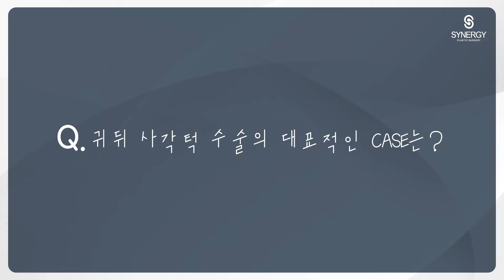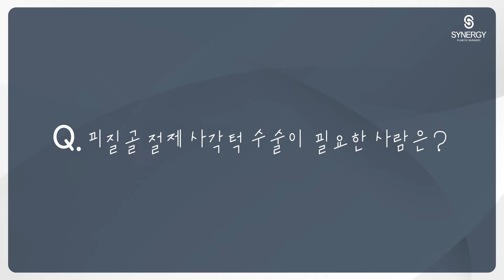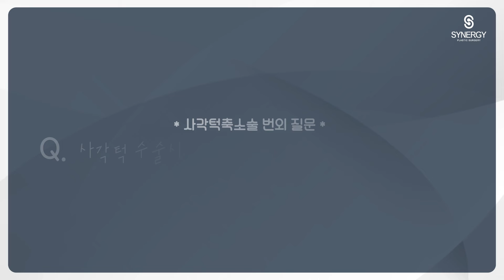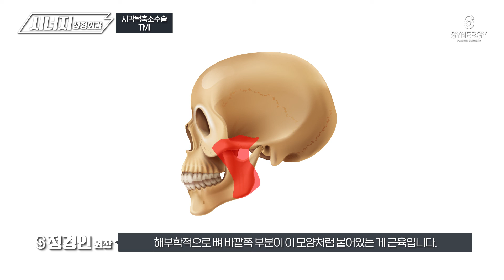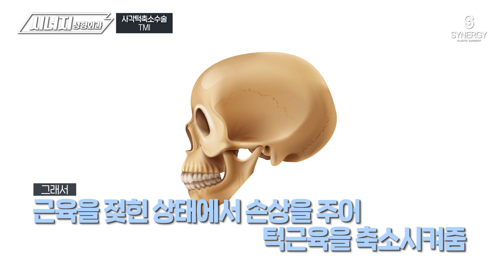귀뒤사각턱수술 VS 긴곡선사각턱수술 | 사각턱축소술 차이점 완벽 정리 【feat. 성형외과전문의】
00:00 인트로
00:13 귀 뒤 사각턱 수술이란?
00:25 귀 뒤 사각턱 수술의 장점은?
00:39 귀 뒤 사각턱 수술이 필요한 사람은?
00:53 귀 뒤 사각턱 수술의 대표적인 CASE는?
01:15 긴 곡선 사각턱 수술이란?
01:32 긴 곡선 사각턱 수술의 장점은?
01:58 긴 곡선 사각턱 수술이 필요한 사람은?
02:25 긴 곡선 사각턱 수술의 대표적인 CASE는?
02:50 피질골 절제 사각턱 수술이란?
03:06 피질골 절제 사각턱 수술의 장점은?
03:22 피질골 절제 사각턱 수술이 필요한 사람은?
03:46 피질골 절제 사각턱 수술의 대표적인 CASE는?
04:26 번외질문ㅣ사각턱 수술 후 정면효과가 없는 이유는?
04:33 번외질문ㅣ사각턱 수술 시 이차각이 생기는 이유와 해결법은?
04:46 번외질문ㅣ사각턱 수술 시 턱 뼈를 자르면 턱이 약해지진 않나요?
05:01 번외질문ㅣ사각턱 수술 후 입을 크게 벌려도 되나요?
05:15 번외질문ㅣ사각턱 수술 후 개턱이 발생하는 경우는?
05:33 번외질문ㅣ사각턱 수술만으로 얼굴이 작아지나요?
05:45 번외질문ㅣ턱 근육이 두꺼운 경우, 사각턱 수술로 줄일 수 있나요?

큰 결심 끝에 받는 사각턱축소수술인데
본인이 원하는 결과 얻어야 하지 않겠어요?

이 영상 하나만 보면
나에게 적합한 수술 방법에 대해
확실하게 알 수 있답니다!

귀 뒤 사각턱 VS 긴 곡선 사각턱 VS 피질골 절제 사각턱
각각의 장점은 물론 추천대상, 대표 케이스까지✔

자세한 내용은 서울대출신
24년 경력의 성형외과전문의
시너지성형외과 정경인 원장님의

【시너지성형외과 상담 & 문의】
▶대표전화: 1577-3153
▶병원주소: 서울 강남구 논현동 200-7, 어반하이브빌딩 5층 (신논현역 3번출구 바로 앞)